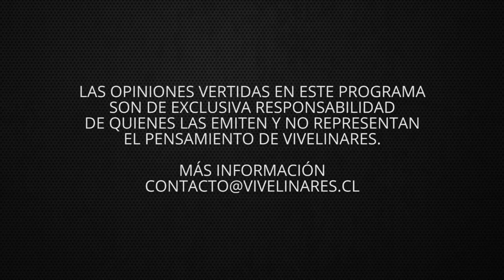El trágico accidente donde perdieron la vida 4 jóvenes | Equilibrio Comunal E04